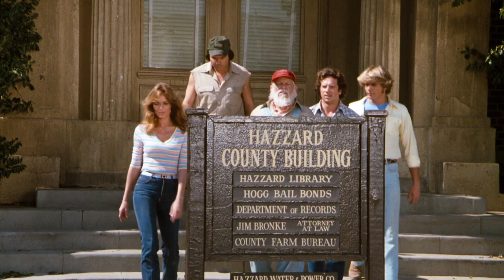80's Catherine Bach (Daisy Duke) Tight Jeans & Top "Dukes of Hazzard" 1080P HD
1980's Catherine Bach (Daisy Duke) looking pretty fine in tight jeans and a tight top. Clip is from S04E14 of the TV series "The Dukes of Hazzard" titled "The Dukescam Scam" originally aired January 1, 1982.